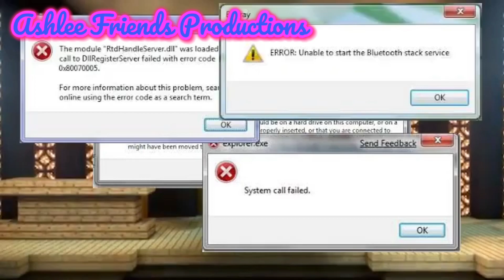AFP: Villager's Random Moments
Always watch videos before eating carrots.